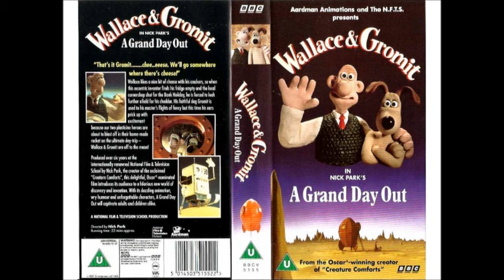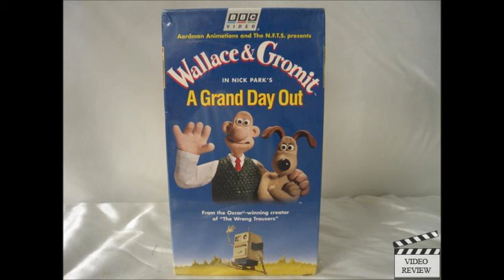Julian Nott - Wallace & Gromit - A Grand Day Out OST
I have put together a comprehensive soundtrack suite of all of Julian Nott's music composed for and heard in Wallace & Gromit: A Grand Day Out. A huge shout out to @GiggleCrunch for putting the music up on YouTube. I had to take the music he gathered and put it in Audacity where I sped or slowed each cue up or down by 4% and then either slowed the tempo down or sped it up by 1%. This was to undo any lowering or raising of the pitch caused by the speed differences in PAL to NTSC/ATSC telecine conversion or vice versa. If you have Audacity, this is very easy to do. And now, enjoy Julian Nott's complete score for A Grand Day Out.

00:00 - 01 - Aardman Animations Logo Theme
00:06 - 02 - A Grand Day Out Title Card
00:21 - 03 - Holiday Planning
00:57 - 04 - Everybody Knows The Moon's Made Of Cheese
01:13 - 05 - Building The Rocket
02:24 - 06 - The Rocket
02:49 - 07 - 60 Seconds To Blastoff
03:09 - 08 - We've Forgotten The Crackers
03:47 - 09 - Blastoff
04:15 - 10 - Moon Picnic
05:20 - 11 - Ski Dreams
05:30 - 12 - The Cooker Strikes
05:47 - 13 - Desperate Escape
07:34 - 14 - Left Behind
07:58 - 15 - All In A Day's Work
08:29 - 16 - Wallace & Gromit Theme (A Grand Day Out Closing Credits)
09:27 - End

Music Composed and Conducted by Julian Nott.

Wallace & Gromit is a Registered Trademark and Copyright of Aardman Animations, Ltd. through Nick Park, C.B.E.; and Distributed by the British Broadcasting Corporation (BBC) and Mattel Inc. through HIT Entertainment, Ltd.

A Grand Day Out was produced in cooperation between Aardman Animations, Ltd. and the National Film and Television School, 1989.